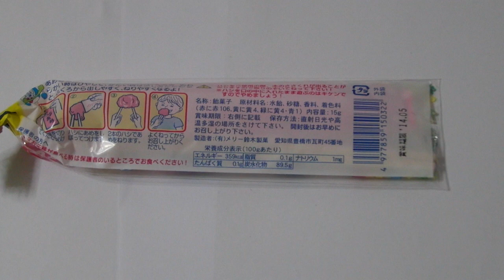네리 아메 젤리 Neri Ame Jelly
1. DIY 채널 (DIY Channel)